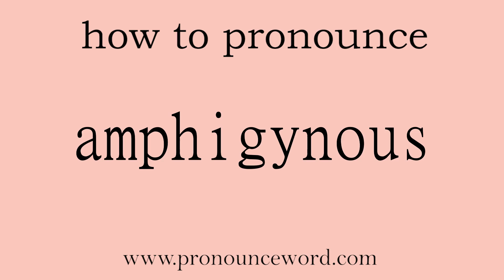amphigynous: How to pronounce amphigynous in english (correct!).Start with A. Learn from me.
Follow me!Learn from me how to pronounce the word amphigynous in english.This video shows you how to pronounce the word amphigynous in english.

amphigynous